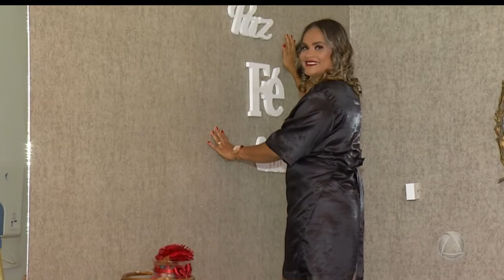Priscila Sampaio participa do quadro Transformação do Você em Dia